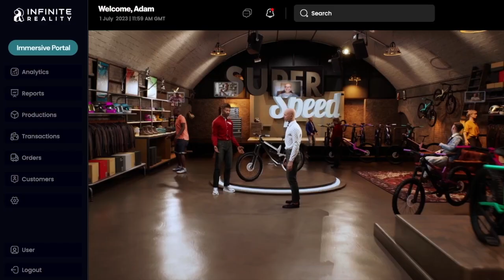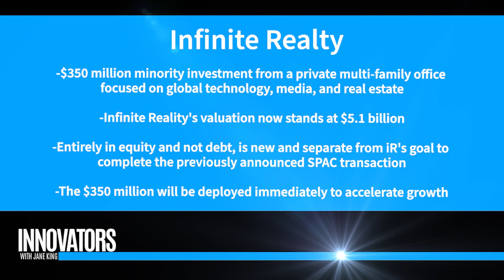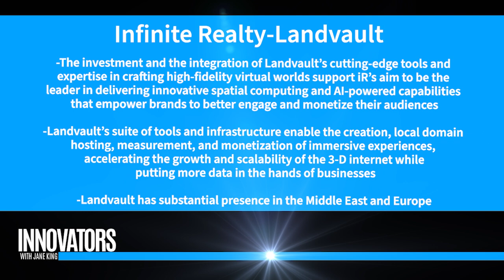Infinite Reality: $350M Investment & Future of AI-Powered Digital Media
In this exclusive interview, Jane King sits down with Amish Shah, Chief Business Officer of Infinite Reality, and Tom Bushey, CEO Newbury Street Acquisition Corp (Nasdaq: NBST), to discuss Infinite Reality's recent $350 million investment and its ambitious plans for the future. Learn how Infinite Reality is revolutionizing digital media and e-commerce through AI and immersive technologies, and get insights into their strategic acquisitions and global expansion. With a valuation now soaring past $5 billion, Infinite Reality is poised to lead the next generation of the internet. Don't miss this in-depth conversation!